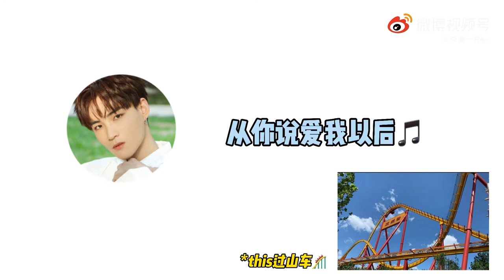李鑫一 Li Xinyi vlog at a theme park 210527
From his weibo